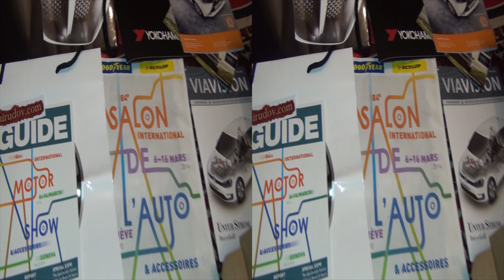Lamborghini Aventador LP 700-4 Exterior in 3D 4K UHD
View from outside in 3D of Lamborghini Aventador LP 700-4. The car is with 6.5 liters engine, 12 cylinders/V60 degrees. Power is 515 kW, 700 hp/cv  at 8250 rpm, max torque 690 Nm at 5500 rpm, petrol (benzine). Transmission is robotized gearbox "ISR" (Independent shifting rods), electronically controlled all wheel drive.

The car was presented at Geneva Motor Show 2014.

Изглед отвън в 3Д на Ламборджини Авентадор 700-4. Колата е с 6,5 литров двигател, 12 цилиндъра/В60 градуса. Мощността е 515 киловата, 700 конски сили при 8 250 оборота в минута, максимален въртящ момент 690 нанометра при 5500 оборота в минута, петрол (бензин). Предавките са роботизирана скоростна кутия "ИСР" (Независими пръти за предавка), електронно контролирано задвижване на всички колелета.

Автомобила беше представен на Автомобилен Салон Женева 2014 г.